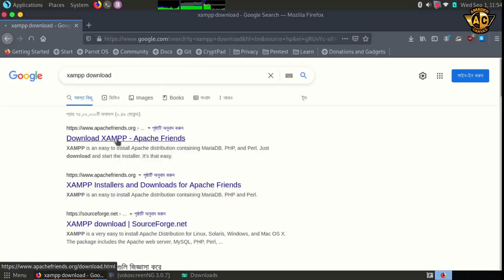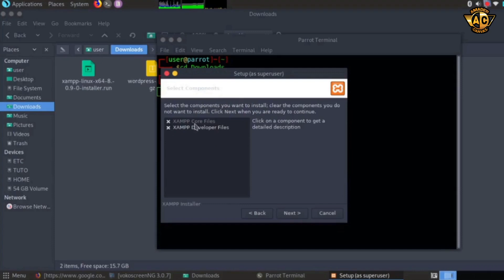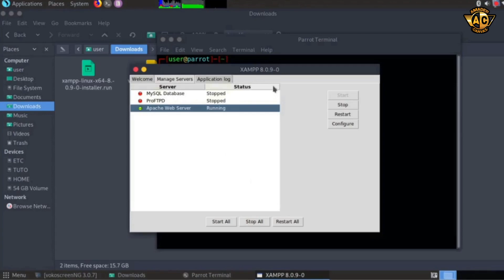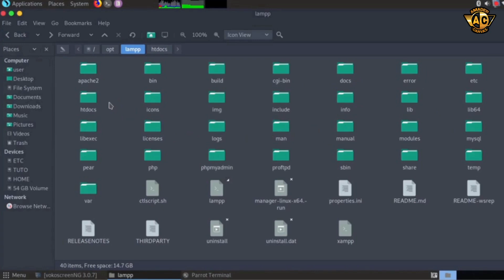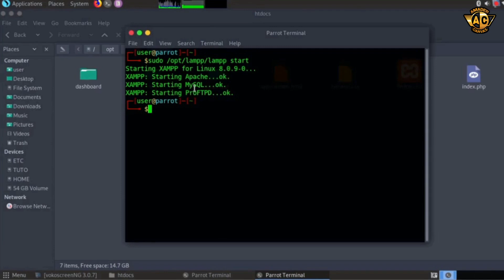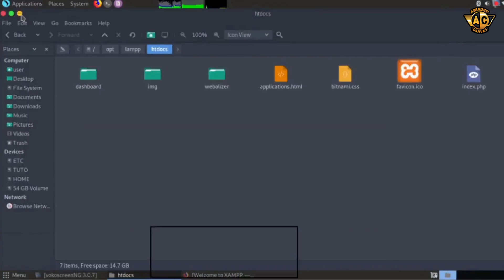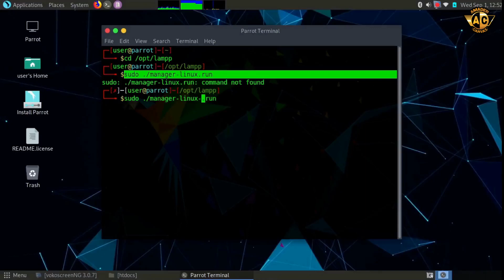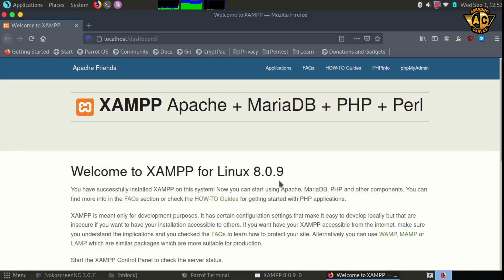Xampp in Linux | how to install xampp in linux | Amader Canvas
How To Install XAMPP On Linux | Install Xampp Server in Linux | Xampp on Linux | Xampp in Linux | how to install xampp in linux | Amader Canvas

This video covers:
In this video I showed how to install xampp in linux or Install Xampp Server in Linux. XAMPP is the best local server. We provide various tutorials on cyber security & ethical hacking with kali Linux & Parrot OS.